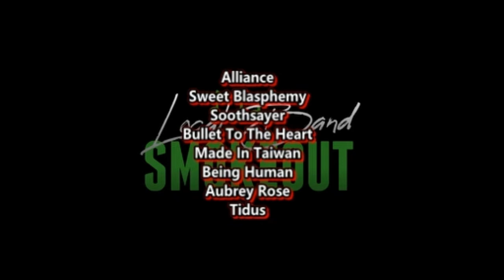PintGlass - Get in the Skip ( Reaction / Review ) GEEZACORE FROM ENGLAND